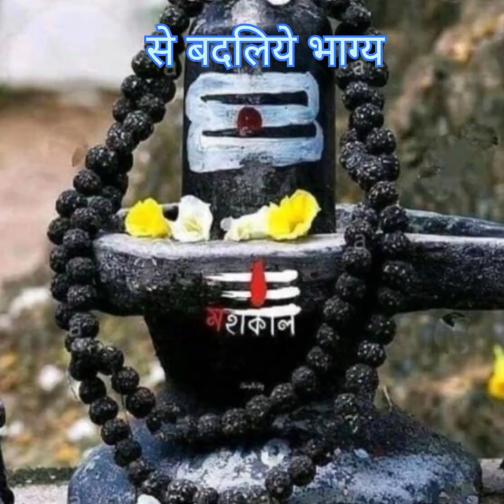भाग्य बदल देगा एक छोटा सा उपाय🙏🏻